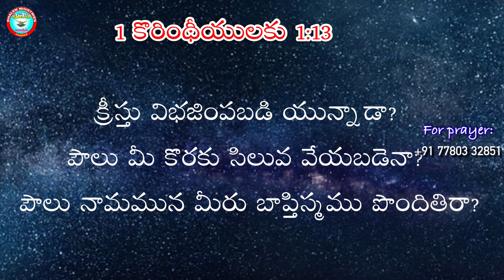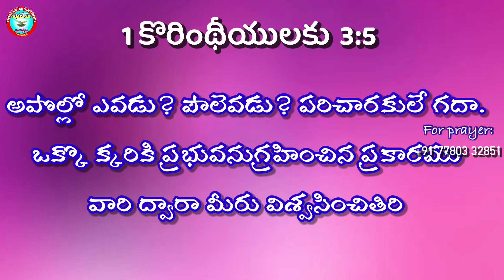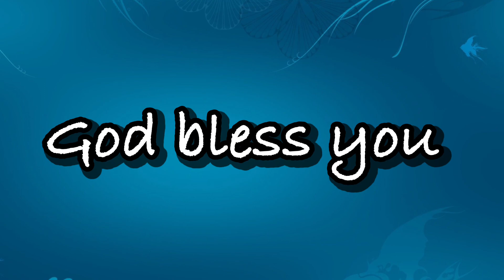ఓఫిరిజం ఓఫిరిస్టులు జిందాబాద్lazaranna hosannaministries teluguchristiansongs praiseandworship #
సూర్యోదయమునుండి. సూర్యాస్తమయము వరకు యెహోవా నామము స్తుతినొందతగినది||Telugu Christian songs||Raj Prakash Paul||HOSANNA MINISTRIES- OFFICIAL-RJY||

52. Certain acts not to be infringement of copyright.— (1) The following acts shall not constitute an infringement of copyright, namely,— 4[(a) a fair dealing with any work, not being a computer programme, for the purposes of—

As per this criticism or review, whether of that work or of any other work; will not be considered infringement of copy right. Most of the work in this channel namely Lazaranna are works of criticism or review.